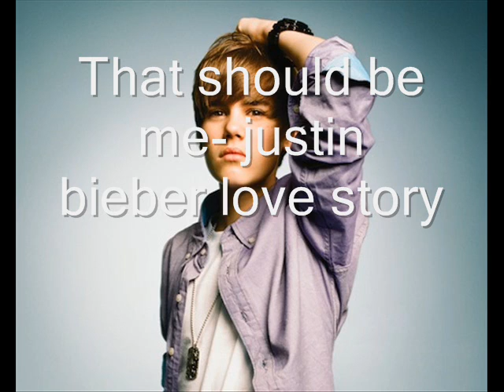That Should Be Me - Justin Bieber Love Story Chapter 5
NJ: So after the fiht there were alot of rumors. typical 10th grade. Justin called me asnd said sorry about the outburst. So were still on for Saturday! He's comign over now. Were just going to chill though. Nothing special.

That Evening
Jackie: hey  Nikki, did you finish your homework?
Nikki: yeah.
Jackie: good b---(ding/dong)
Nikki: that's justin
*Walks over and opens the door*
Nikki: hey justin!
Justin: hey nikki!
(they hug)\
Nikki: were going to go up to my room and chill.
Jackie: okay. Cool.
They go upstairs
Justin puts an arm around nikki when there on nikki's bed
Nikki: you know justin, i really like you
Justin: im always worried about going to fast with you.
Nikki: i like going fast...sometimes...
Justin: then you wouldn't mind me asking if we could be boyfriend and girlfriend?
Nikki: as long as i can be the girlfriend
Justin: and i can be the boyfriend\
They Laugh
Nikki: well you know what this means right?
Justin: what
Nikki: We have to seel it with a kiss.
Justin: exactly
JJ: oh yeahh...
NJ: yieks!
Justin leans over and gives her a tender kiss
Nikki: im so glad your my boyfriend justin. i like how your not one of those guys who is all into themselves.
justin: well if i was into myself, i couldn't be into you
Nikki giggles
Jackie calls from upstairs, "it's time for dinner kids!!"
Nikki. "okay mom! we'll be down in a minute!"

At Dinner
Justin: this is very good Mrs. alexander
Jackie: thanks but you can call be Jackie.
Justin: okay.
Nikki: hery mom, can we talk about a touchy subject right here and now?
Jackie: well what is it?
Nikki: well, me and Justin are like like wondering if we could start dating with your approval.
NJ: (laughs in her mind) we would so obviously date without her approval...ha!
Jackie: well your father should be back anyminute and i want to talk to him about that
Jayson walks in.

                    4 comments to continue!!! Don't forget about the contest, also!